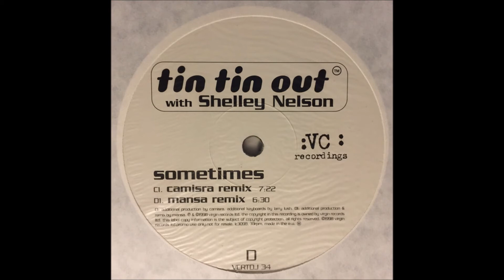Tin Tin Out Feat. Shelley Neyson - Sometimes (Camisra Remix) (1998)